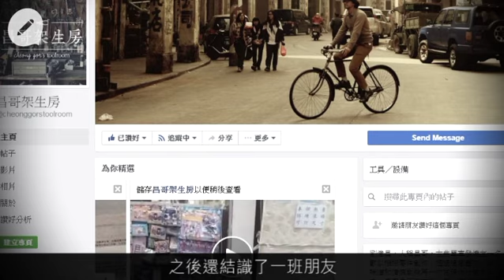維修達人廢物利用 兩單車砌出cargo bike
【專題籽：港情講趣】
在速食年代，衣服破洞手機壞了，人們習慣立即買新，偏偏人有人丟他有他撿，復修舊物之餘更把棄置物料升級再造，這廢物維修達人，是開設面書專頁「昌哥架生房」的劉偉昌（昌哥）。